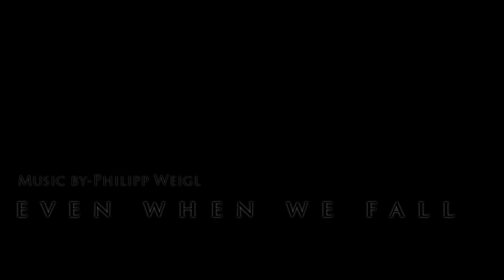Rufford Abbey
Rufford Abbey Nottinghamshire early morning flight